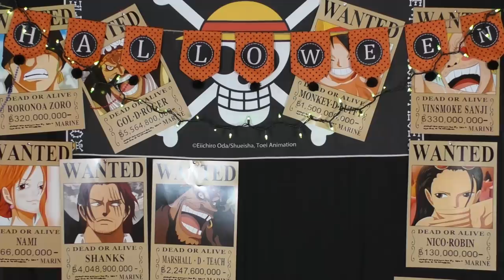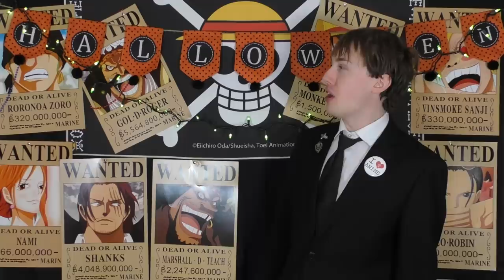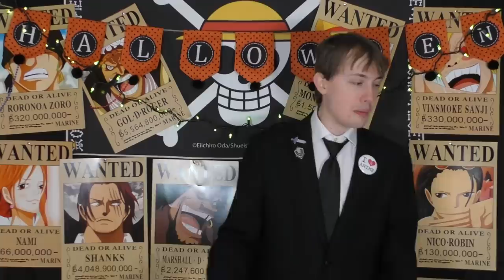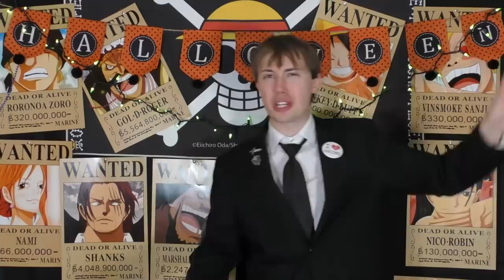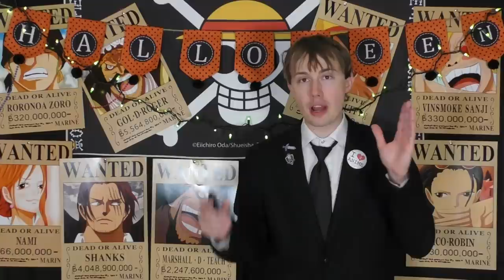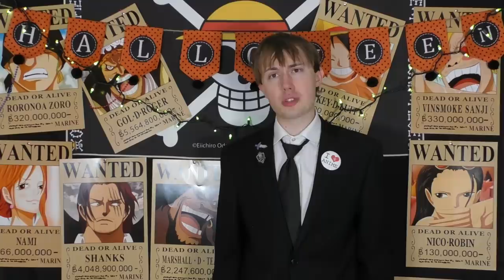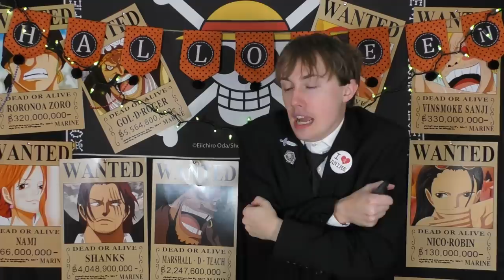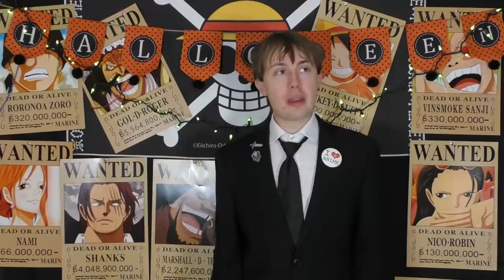One Piece Chapter 1060 Review "Dreams & Doom" | Tekking101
What is YOUR perspective on Luffy's dream (and Roger's dream by extension) and the reaction that each of the Straw Hat's had to it?

00:00 - INTRO
02:05 - Cover Page
03:27 - The Straw Hats
25:14 - Luffy's Dream
40:06 - Lulusia Kingdom
58:28 - Near A Winter Island
1:03:15 - Final Thoughts

Want to send me fanmail? Send To:
Matthew Crawford